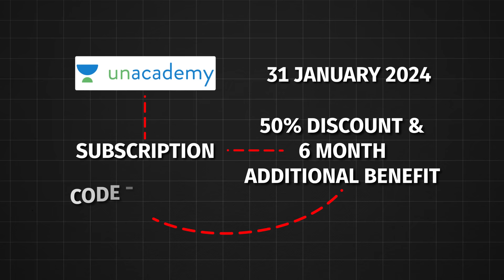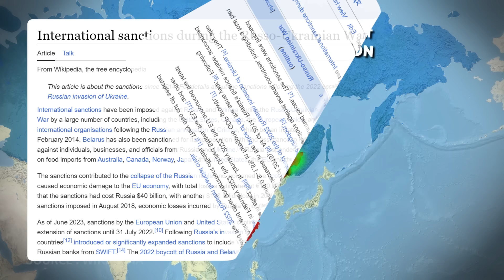Why CHINA is a Prisoner of Geography? Geopolitical Chess-Board by Sudarshan Gurjar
Why CHINA is a Prisoner of Geography?

Use Special Code “SGYT10” to get maximum discount on your Unacademy Subscription.

Unacademy Subscription Benefits:

1. Learn from your favourite teacher
2. Dedicated DOUBT sessions
3. One Subscription, Unlimited Access
4. Real-time interaction with Teachers
5. You can ask doubts in the live class
6. Limited students
7. Download the videos & watch offline